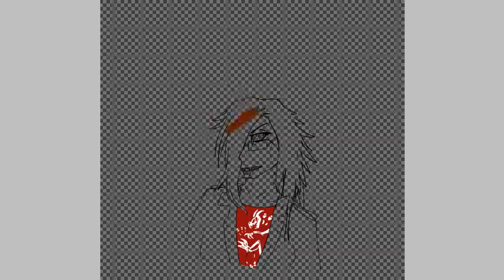the secret behind her collar {vampiric}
finding out what was behind her color was a mystery until now! not everyone knew she was a vampire and so help the ones she bit!